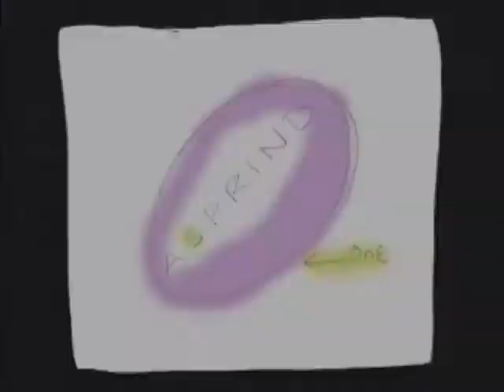Shark's New Weapon (KABOOM!) [FULLSCREEN]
This is the Fullscreen Version of an AMV that I made of 12 Oz. Mouse for Adventure Club's song "Kaboom [REMASTERED]" ^_6 ENJOY! ^_6